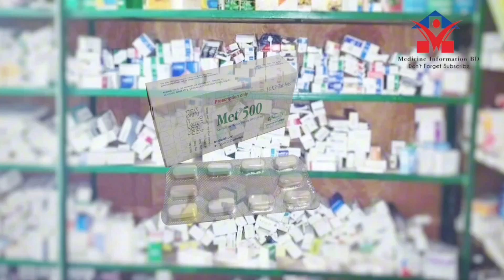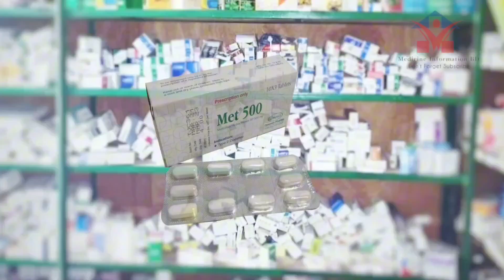Met 500 এর কাজ কি | Metformin 500 & 850 mg Review | ডায়াবেটিস ঔষধ